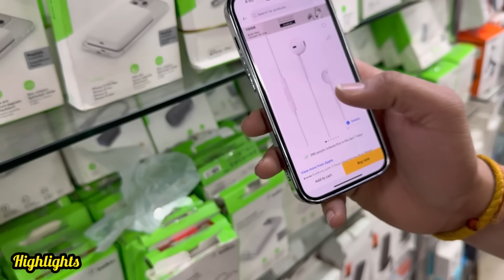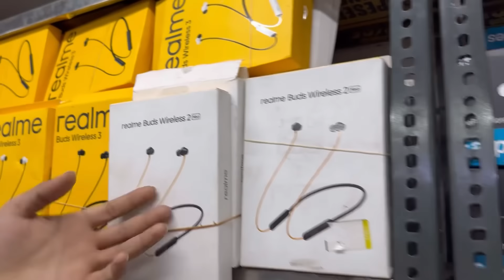Original Open Box Speakers| flat 80% Off|100% Original| With Warranty| Mobiking Wholesale| Dl84vlogs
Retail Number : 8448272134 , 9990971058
Call Timings : Afternoon 01:00 PM To 7:30

Tuesday Off 6 Days Working

For Bulk Order Only :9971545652 , 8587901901

Wholesale
Address- 3rd floor golden fiesta 91-B opp .isckon temple east of kailash ,new delhi 110065

For Retail

Mobiking Retail Shahdara
C 4 , West Jyoti Nagar Main Rishi Kardam Marg, Chowk, near Public Health Care Hospital, Durga Puri, Shahdara, Delhi, 110094